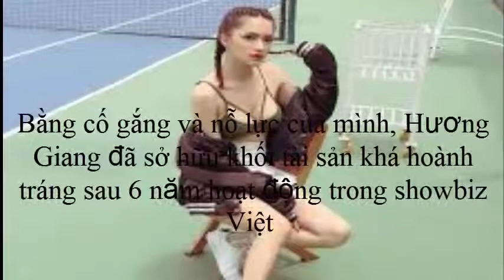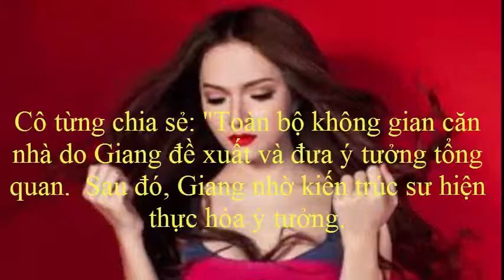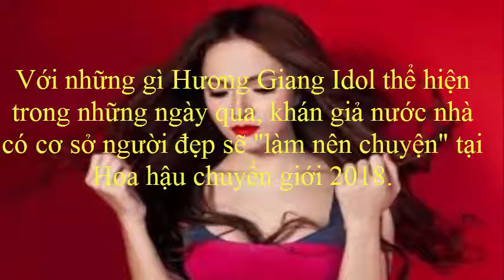HƯƠNG GIANG IDOL pHẦN 1